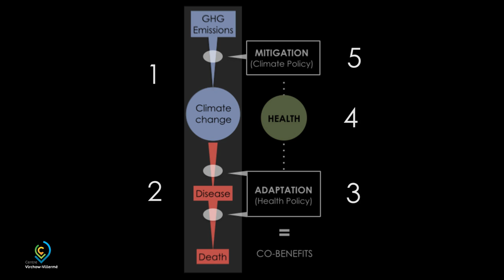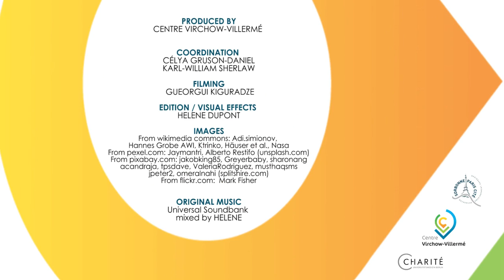Vector borne diseases and interannual climate changes: El Niño/la niña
presented by Professor Antoine Flahault, University of Geneva (Switzerland)